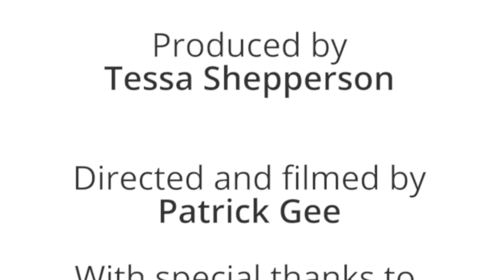Landlord Law TV: Series 1, Episode 1